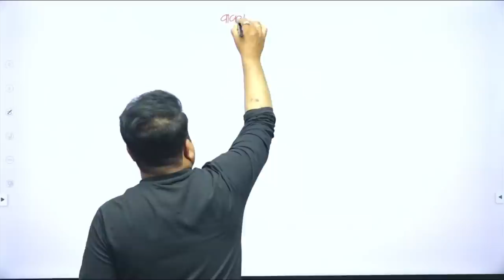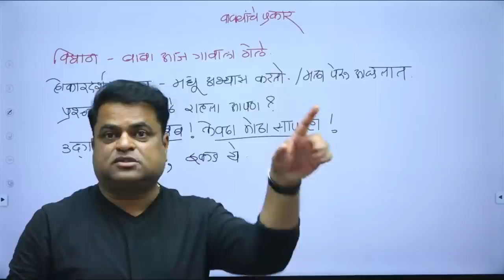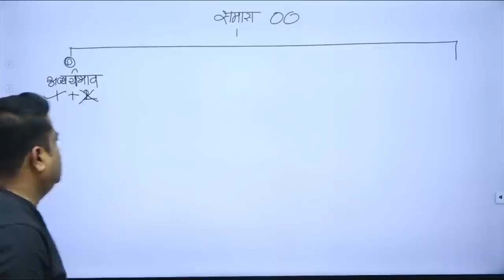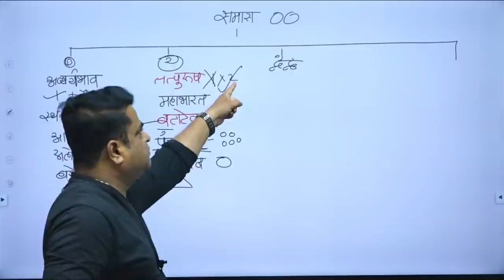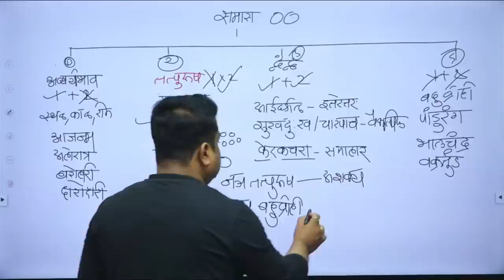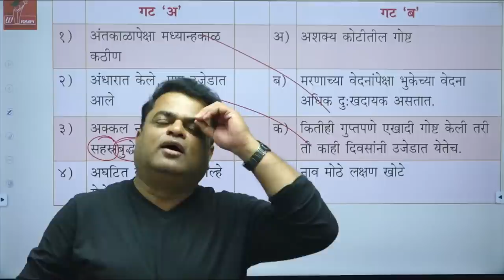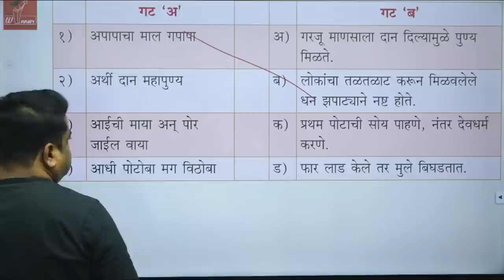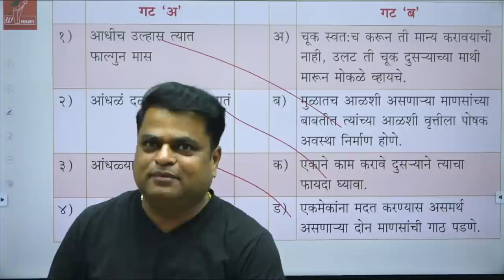Lec-1:- Target MES-Transco-Genco मराठी म्हणी मार्गदर्शन - By - बाळासाहेब शिंदे सर